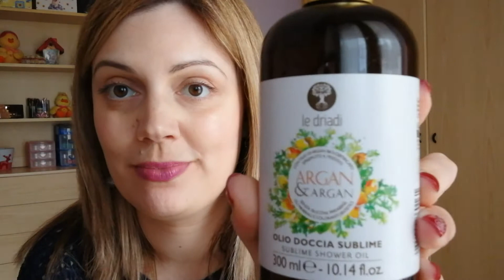TOP E FLOP DEL Periodo 👍🏻👎🏻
Ciao a tutti! In questo video vi parlo dei miei prodotti top e flop del periodo. Li conoscete? 😊

1)Tutti i prodotti recensiti sono stati acquistati direttamente da me. Nel caso in cui mi vengano inviati gratuitamente dalle aziende allo scopo di testarli, lo specificherò. Le mie reviews, per le quali non vengo retribuita, sono frutto della mia personale esperienza, pertanto non pretendono di avere carattere oggettivo.

2) Questo canale nasce con la speranza di divenire un luogo di scambio di opinioni e consigli, pertanto sarà da me accettato ogni tipo di commento, che sia un apprezzamento o un consiglio per migliorare; mi riservo tuttavia il diritto di cancellare commenti con  imprecazioni, insulti gratuiti e ogni genere di immotivato attacco alla sottoscritta ed ai miei iscritti.

If you are a make-up company and you'd like me to try out your products for a make-up tutorial, a giveaway or a video review, please write me at